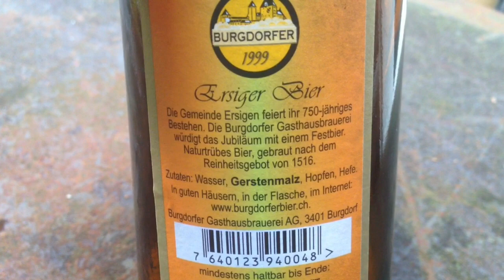Das Ersiger Bier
der Sonntag